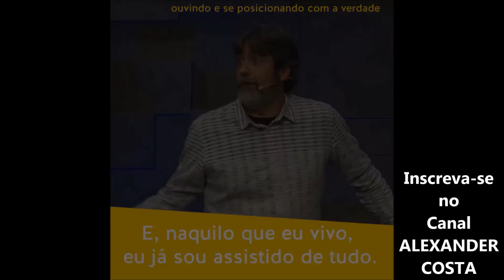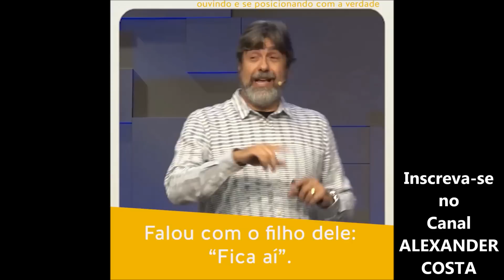O MUNDO VAI PIORAR! VOCÊ NÃO! [MINUTO DE REFLEXÃO]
Orador:
Helio Peixoto